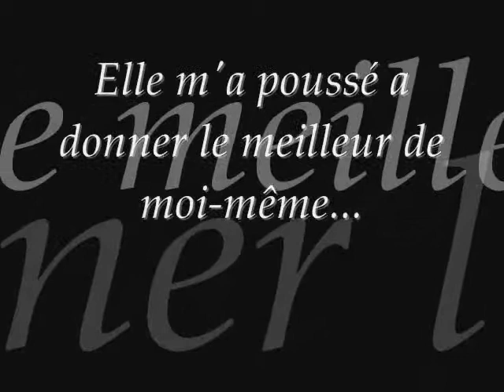Dame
Une super jument